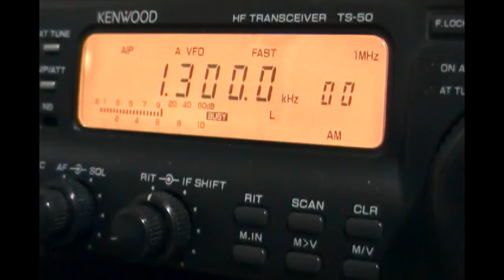ZYK203 Radio Boa Vontade (Porto Alegre, Rio Grande do Sul, Brazil) - 1300 kHz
Reception of ZYK203 Radio Boa Vontade (Porto Alegre, Rio Grande do Sul, Brasil) on 1300 kHz by CX2ABP in Montevideo, Uruguay (GF15wc) (731 km). May 16, 2012 at 0731 UTC.

Receiver: Kenwood TS-50. Antenna: inverted V for 40mb. Filter: Heathkit HD-1418